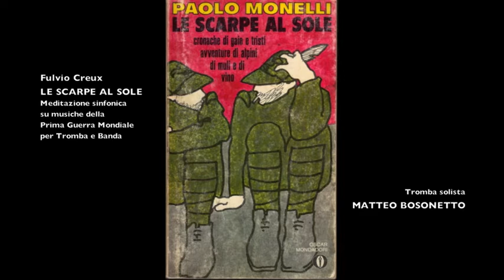Fulvio Creux LE SCARPE AL SOLE per Tromba e Banda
Fulvio Creux LE SCARPE AL SOLE
Meditazione sinfonica su musiche della
Prima Guerra Mondiale
per Tromba concertante e Banda
(Edizioni Accademia 2008)

Matteo Bosonetto - Tromba
Orchestra di Fiati Giovanile "IN CRESCENDO"
Fabio Porté - Direttore

Pont Saint Martin, 17 marzo 2015

Composizione dedicata alla
Fanfara Alpina "Giorgio Giannaccini"
(di Capezzano Pianore - Camajore)

Un video di Felipe Creux